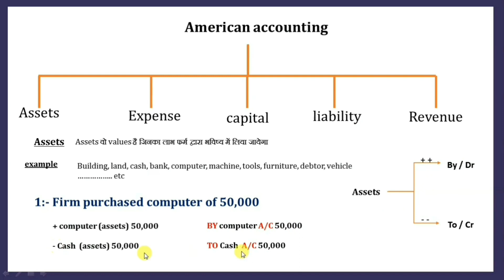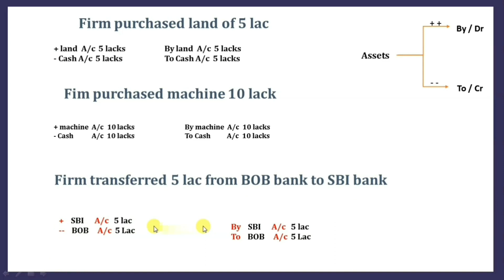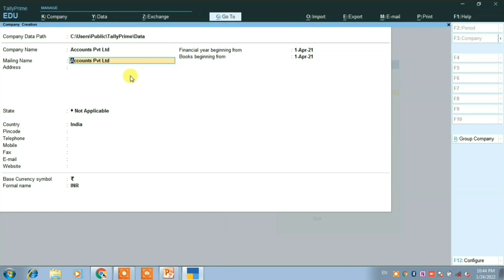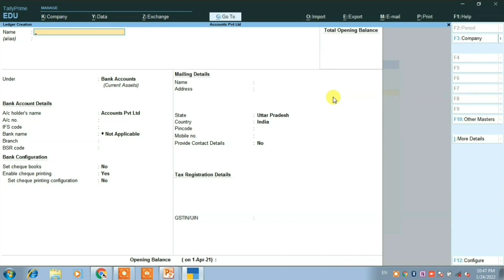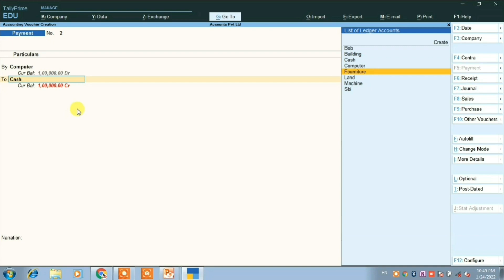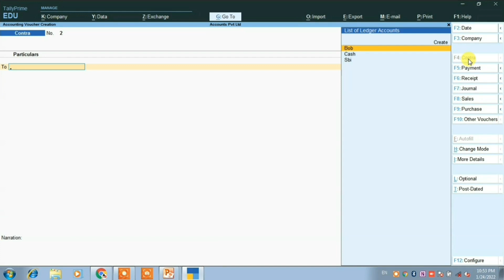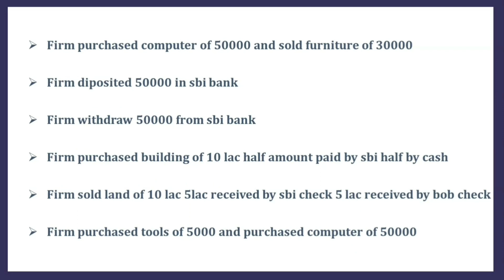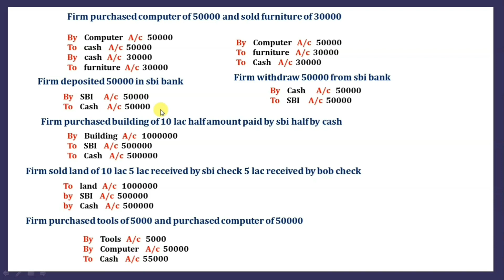fixed assets entry in tally prime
tally is the most popular software if we talk about to maintain accounts of any business thats why it is very essential to learn no matter you are a business man or student or a employee are looking for employments this course will help you grow your business and also to give you a repudiated post in your company if you work for anyone there are many versions of tally but the latest one is tally prime which also has its updates as the time passes to make users more friendly to this software if you learn accounting this will give you wings to fly in sky of your carrier but these courses are premium means without paying money you cant learn them but this channel will help you learn all those premium things without paying money
in short this channel is made to provide such premium courses free of cost without paying any single coin
so we will start with tally prime in which we are covering all the essential topics which are explained in very simple language and also we will provide notes when its needed
    table of centent
history of accounting
download and install tally prime
create company with proper gst settings
create ledger in tally prime
understanding of vouchers in tally
pass entries using payment ,receipt, contra , journal, purchase, and sale
compleate gst settings included interastate c gst and s gst and inter state i gst
bills of material in tally prime with proper gst configurations
I hope you like this video  so please press the like button and to get more such videos please subscribe our channel and don’t forget to hit the bell icon to never miss the update

full course in hindi Gst part 2 📕📕|| tally erp 9 complete course with gst in hindi 📕📕

How to create a single ledger in Tally.ERP 9? Tally.ERP 9 me ledger kaise banate hain?